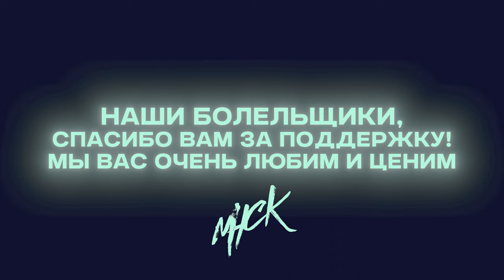Спасибо за сезон от баскетбольного клуба "МИНСК"!